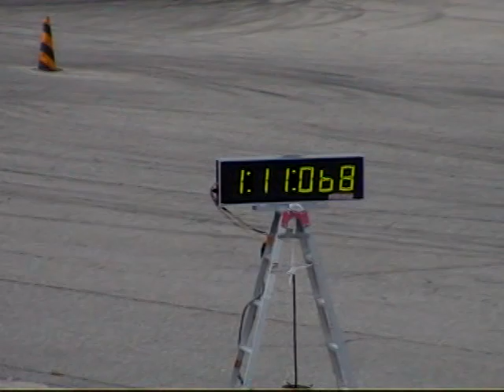2006.4.30 JMRC関東ミドルシリーズ第２戦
胎内スキー場駐車場
NT1クラス